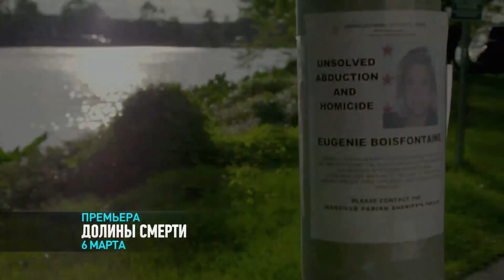Долины смерти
В криминальной документальной передаче "Долины смерти" нас ждет рассказ о затянувшемся расследовании дела о молодой женщине, найденной в печально известных болотах Луизианы.